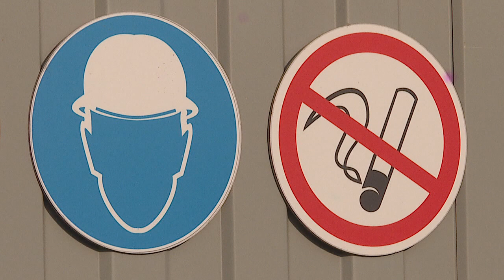Мобильная группа на химзаводе